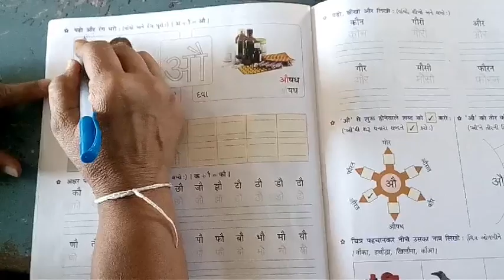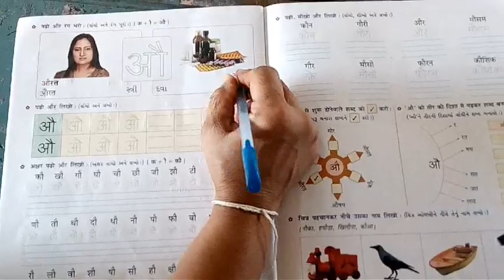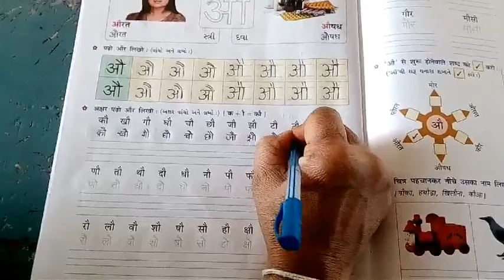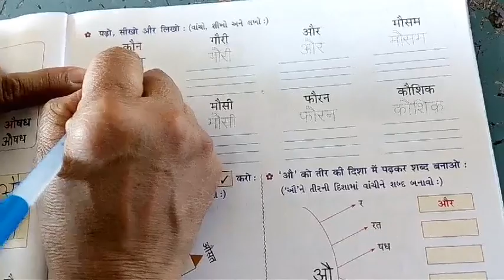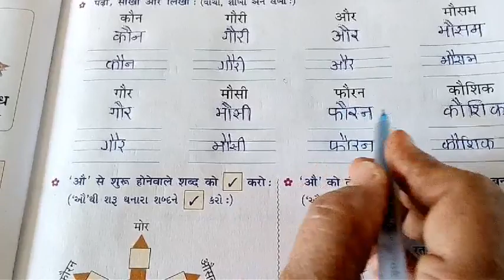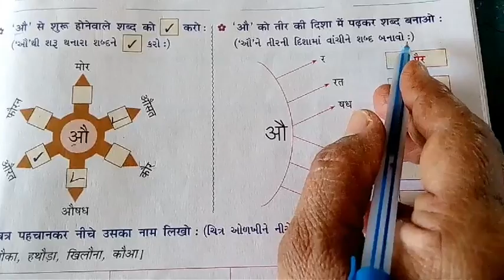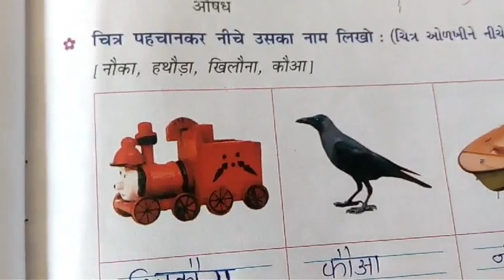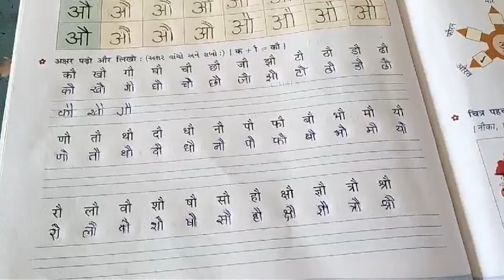shishukunj vidhyasankul std-2(विषय-हिन्दी)('औ' वणॅ)(ભાગ-1)(31/12/20)sem-2